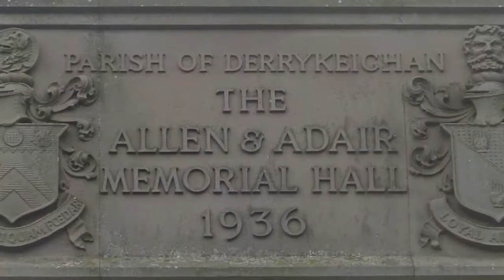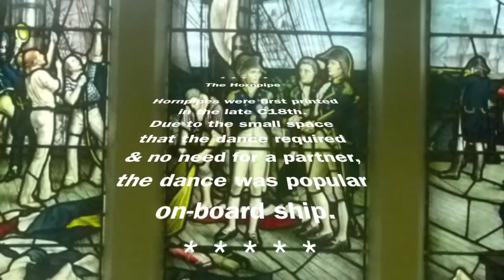Nelson's Hornpipe & The Sailor's Hornpipe!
Two Hornpipes!
Another musical tribute to the magnificent stained glass windows that you see in this video & which can be seen in The Allen and Adair Hall in Dervock, north Antrim, in Northern Ireland which, I understand, are the only physical tribute that exists today, to Lord Nelson, that can be found anywhere on the island of Ireland.

Music played by Dick Glasgow on Mandolin & Tenor Guitar.

Tune #1 ~ Nelson's Hornpipe:

Tune #2 ~ The Sailor's Hornpipe

Hornpipes were first printed in the late C18th.
Due to the small space that the dance required & no need for a partner, the dance was popular on-board ship.

A plaque on the wall beside these magnificent windows in the Allen and Adair Hall in Dervock reads.

TRAFALGAR. OCTOBER 21ST 1805
The scene on the poop of HMS VICTORY as she led the weather column into action.
The time is 11.40 am Nelson's famous signal is being hoisted.
In the left-hand Light Lieutenant John Pasco (with megaphone in hand) is seen
superintending the hoisting of the signal.

The centre light shows Vice Admiral Lord Nelson talking to Thomas Hardy The Captain of HMS VICTORY and Captain the Hon. Henry Blackwood (with hat in hand) The captain of the Frigate EURYALUS .

In the right hand light Captain William Prowse the Captain of the Frigate SIRIUS is
seen looking through his telescope. He is watching the enemy ships which can be
seen on the horizon. To the right of Captain Prowse stands (with his arms folded) his nephew Captain Charles William Adair, Royal Marines. In the foreground Mr John Scott, Lord Nelson's secretary, is seen bending forward studying some papers.
The British ship in the distance is HMS ROYAL SOVEREIGN the flagship of Vice Admiral Collingwood, leading the LEE column.

The frigate Captains had been called on board for orders, and returned to their ships before the battle began.

Lord Nelson, Mr Scott and Captain Adair were killed in the action, and Lieutenant Pasco was severely wounded.